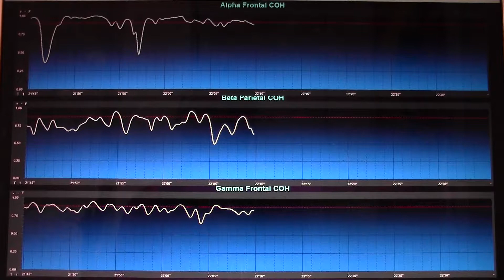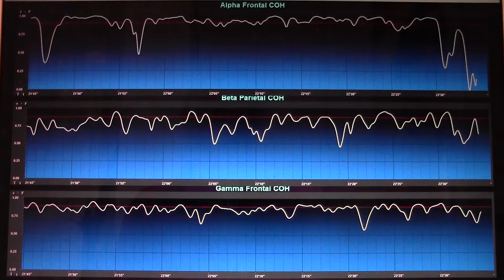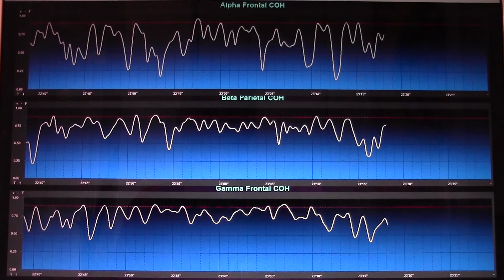Subject 2 Continuation of TM Practice Has been practicing TM for 8 Months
Colombia Prison Project
Subject 2
Continuation of TM Practice
Has been practicing TM for 8 Months